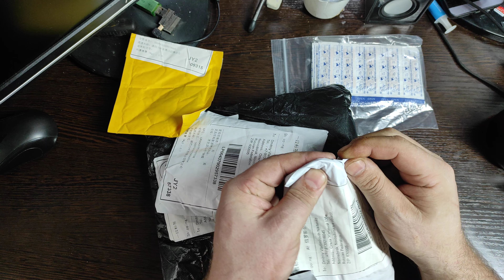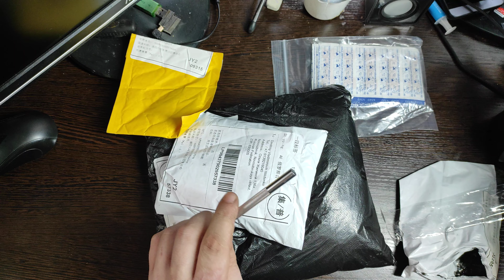Посылки из Китая Прикольная Худи на лето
Мужской Повседневный пуловер с капюшоном, модная куртка с цифровым 3D-принтом, весна-осень, повседневная спортивная одежда, 2021
Для электронной нагрузки Новый оригинальный IRFP260N IRFP260 IRFP260, 5 шт.